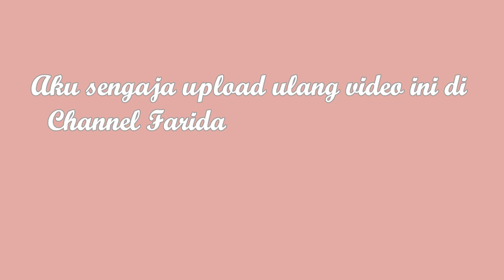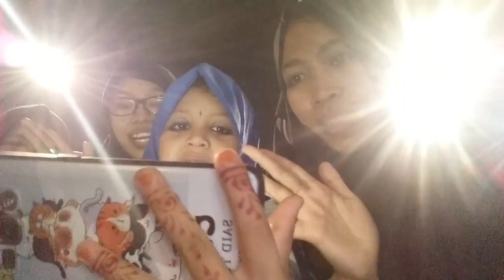[FR-VLOG] EXPRESI LUCU BANGET DEK RARA || Keseruan Bersholawat Bersama Syubbanulmuslimin part 3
Video ini aku upload biar gak ilang
Dan bisa jadi kenangan atau koleksi sholawatan sama Syubbanulmuslimin